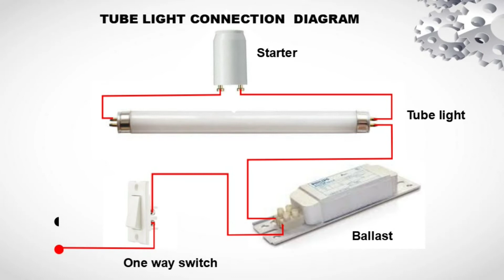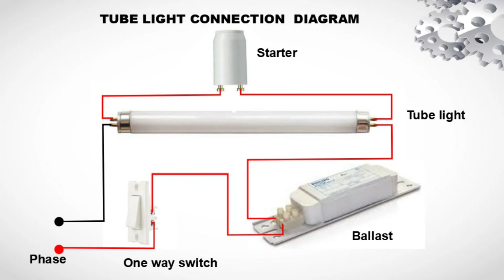Tube Light Circuit Wiring Diagram. Polytechnic/ ITI